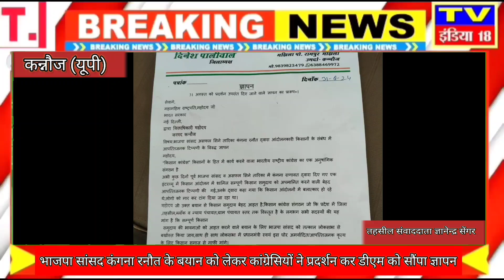भाजपा सांसद कंगना रनौत के बयान को लेकर कांग्रेसियों ने प्रदर्शन कर डीएम को सौंपा ज्ञापन